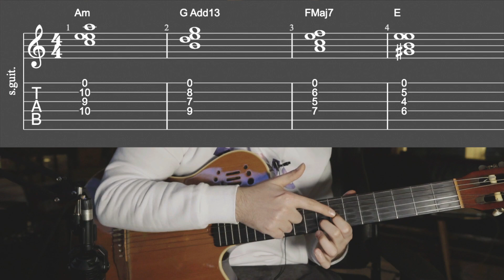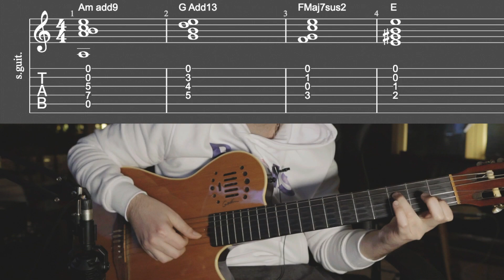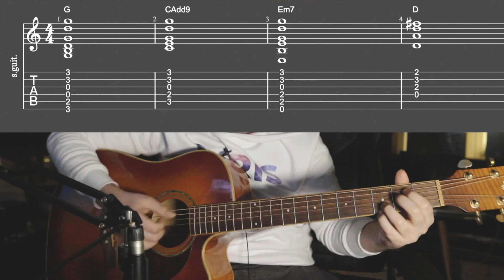HEMEN MODA SOKACAK YAZ AKORLARI | GİTAR DERSİ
CHAPTERS

00:00 INTRO
01:32 AKDENİZ STİLİ
07:34 AMERİKAN STİLİ
10:52 OUTRO